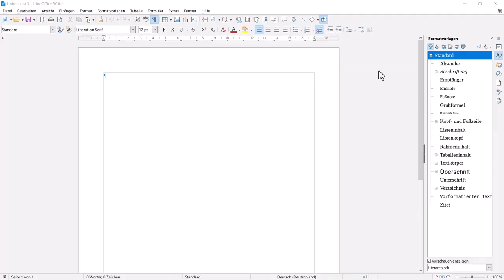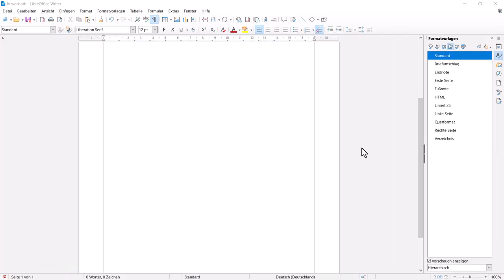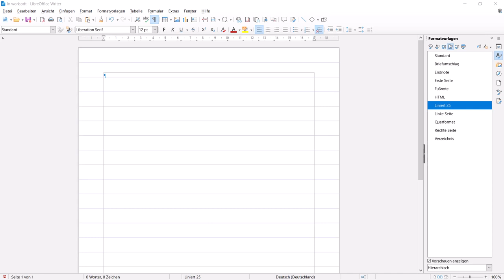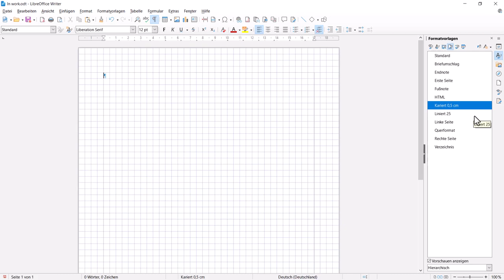Linierte und karierte Blätter in Writer - LibreOffice (German/Deutsch)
Dieses Video zeigt, wie Sie linierte und karierte Blätter in Writer erstellen können.